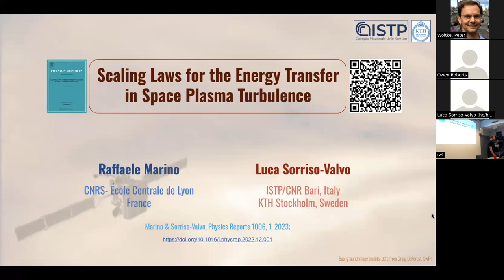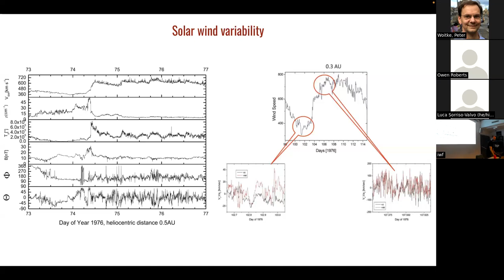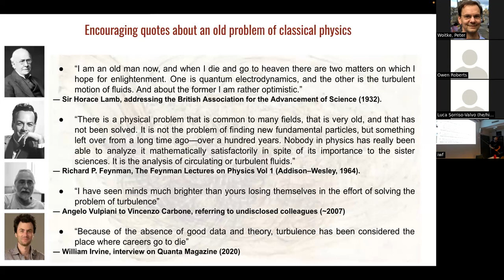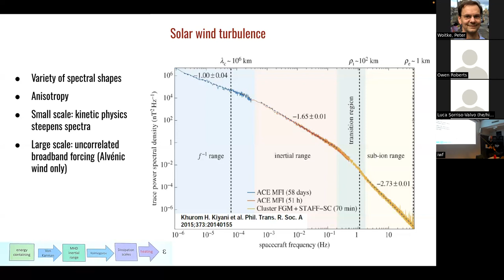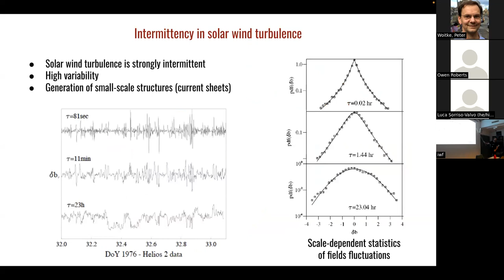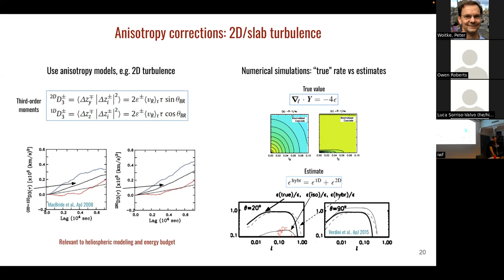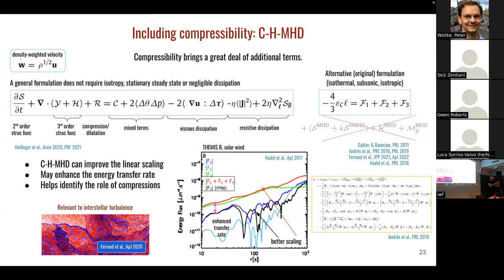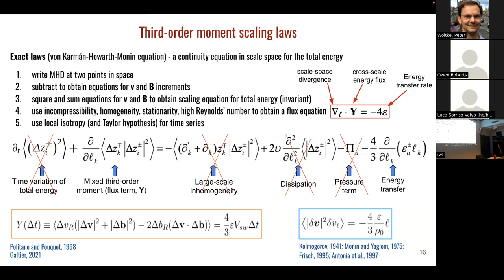Luca Sorriso-Valvo: Scaling Laws for the Energy Transfer in Space Plasma Turbulence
Luca Sorriso-Valvo (CNR, Bari, Italy) will review the multi-scale dynamics of space plasmas driven by turbulence.

One characteristic trait of space plasmas is the multi-scale dynamics resulting from non-linear transfers and conversions of various forms of energy. Routinely evidenced in a range from the large-scale solar structures down to the characteristic scales of ions and electrons, turbulence is a major cross-scale energy transfer mechanism in space plasmas.

In recent decades, several scaling laws were obtained providing effective ways to model the energy flux in turbulent plasmas. Under certain assumptions, these relations enabled us to utilize reduced knowledge of the fields from spacecraft observations to obtain direct estimates of the energy transfer rates (and not only) in the interplanetary space, also in the proximity of the Sun and planets.

Starting from the first third-order exact law for the magnetohydrodynamics by Politano and Pouquet (1998), we present a short review of the main scaling laws for the energy transfer in plasma turbulence and their application, presenting the observational milestones of what has become one of the main approaches for the characterization of turbulent dynamics and energetics in space plasmas.